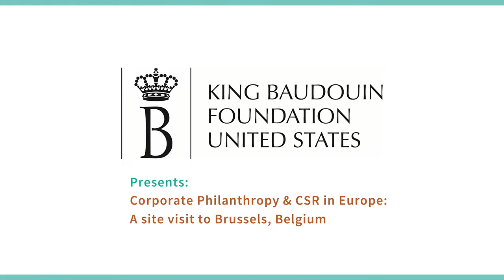Corporate Philanthropy | ENG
Corporate Philanthropy and CSR in Europe.
American representatives of famous foundations talk about the informative trip they had in Europe and the possible collaborations with their European counterparts.

Sophie Spillemaeckers
Ludovic Schweitzer